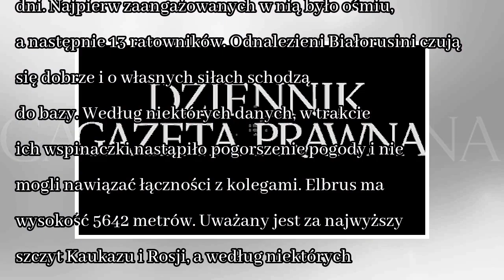News Białoruscy alpiniści odnalezieni na Elbrusie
Rosyjscy ratownicy odnaleźli dwóch białoruskich alpinistów na skłonie góry Elbrus. Białorusini od 17 stycznia nie kontaktowali się z bliskimi. Foto: istock Elbrus 17 ‹ wróć Rosyjscy ratownicy odnaleźl...